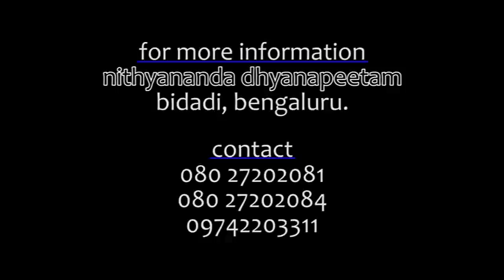Bhagavad Gita in Tamil - 10 by Nithyananda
Gita in Tamil - 10 by Nithyananda